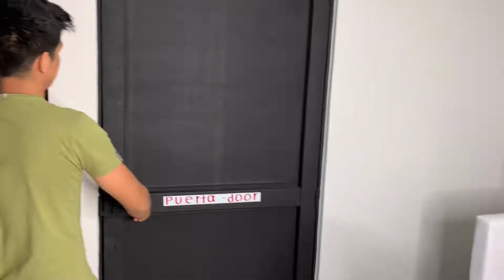Tipos de vecinos -Sandy.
Tú eres de los que no se aguanta al vecino o eres el vecino que nadie aguanta?.😂

Publicado el viernes,29 de marzo.2019

Video:Tipo de vecinos
SANDY VALBUENA